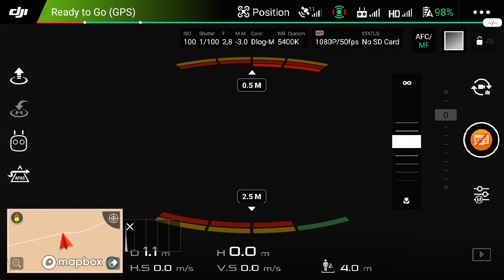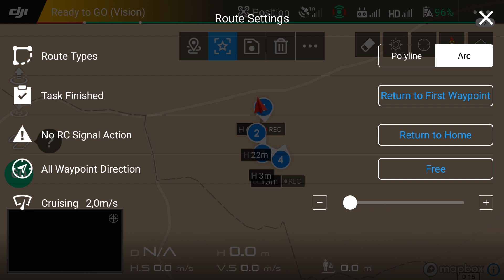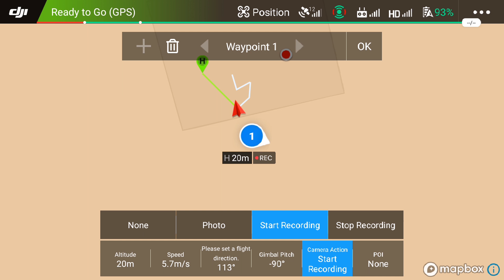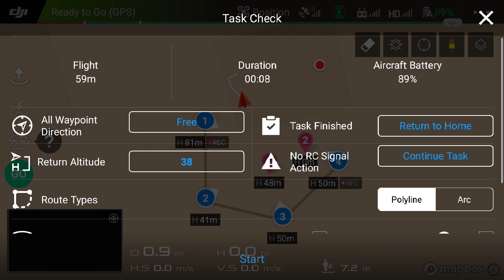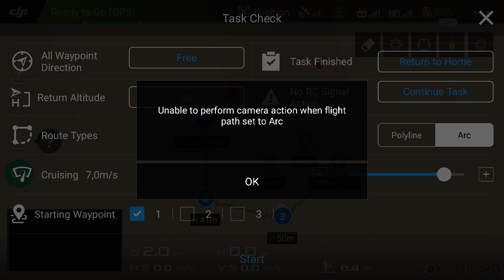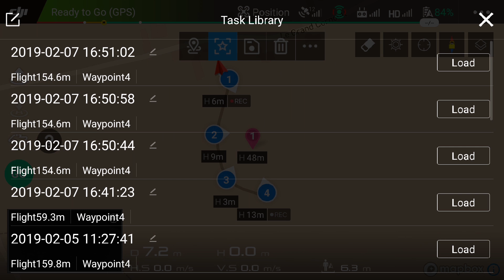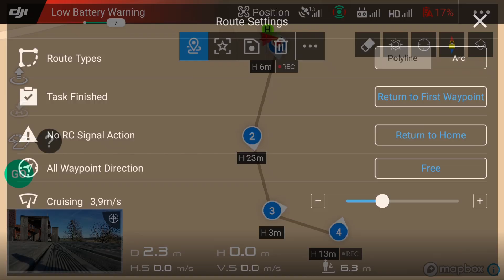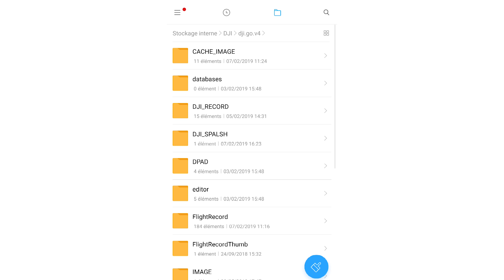DJI WAYPOINTS 2.0 : Mavic 2 Pro et Mavic 2 Zoom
Le mode de vol intelligent WAYPOINTS 2.0 est enfin arrivé avec la dernière mise à jour de DJIGO4 (V 4.3.12). Ce mode est assez puissant, il permet de programmer un itinéraire avec plusieurs points d’intérêt et de sauvegarder ces missions pour pouvoir les exécuter ultérieurement. Dans cette vidéo je vous montre comment paramétrer et utiliser ce mode waypoints 2.0.